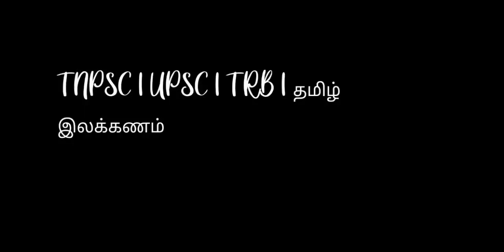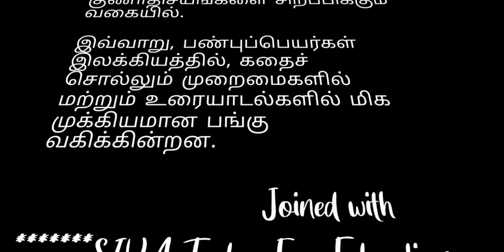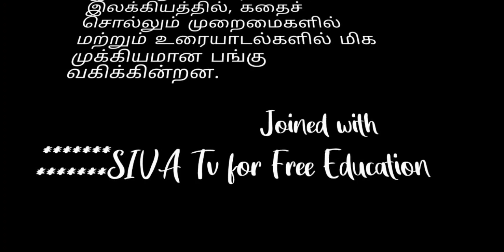பண்புப்பெயர் | தமிழ் இலக்கணம் | TNPSC | TRB | UPSC Exams